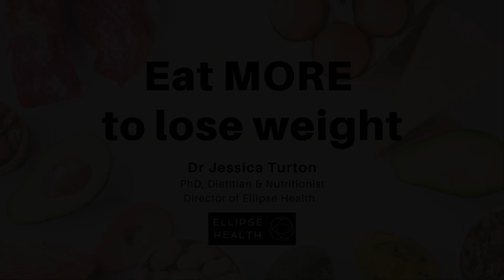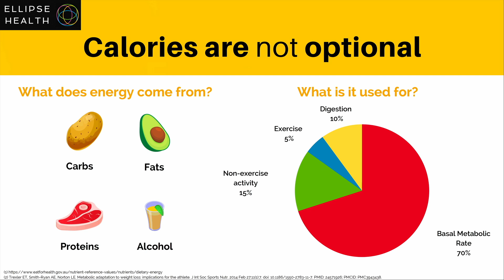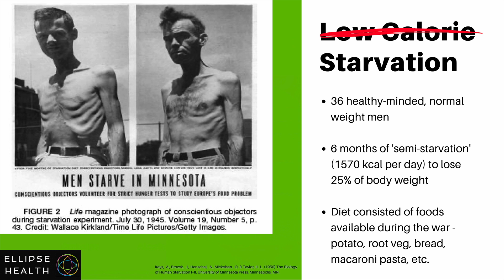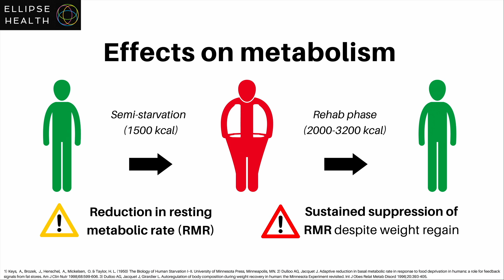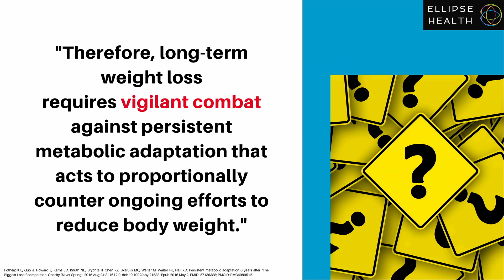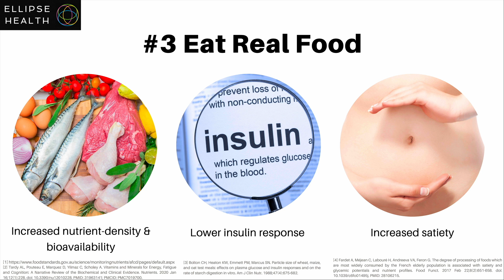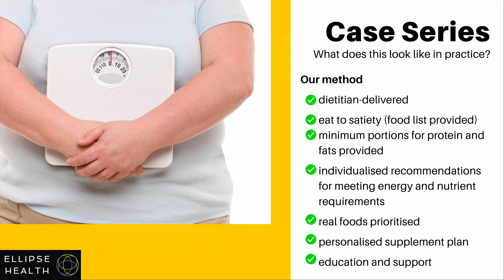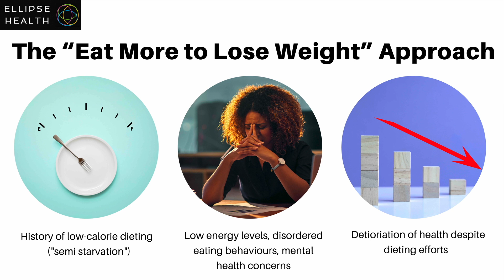Dr. Jessica Turton - 'Eat MORE to lose weight'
Dr. Jessica Turton is the Director of Ellipse Health and holds a PhD in nutrition awarded by the Faculty of Medicine and Health at the University of Sydney. Her thesis investigated the use and efficacy of low-carbohydrate diets for diabetes management, with a specific focus on type 1 diabetes. Dr. Turton conducted a clinical trial in collaboration with the CSIRO using a fully online delivery model which enabled Australia-wide participation. The aim of the study was to assess the safety and effect(s) of a nutritionally adequate low-carbohydrate diet on type 1 diabetes management outcomes.

Jessica has also co-authored several research articles in leading scientific journals, including "An Evidence-based Approach to Developing Low-carbohydrate Diets in Type 2 Diabetes: A Systematic Review" in Diabetes, Obesity and Metabolism. Jessica was invited to speak at the American Diabetes Associated Conference in June 2020 to present the evidence for low-carbohydrate diets and nutritional ketosis in the treatment of diabetes and obesity.

Jessica has a passion for working with individuals to identify the primary nutritional problems affecting their health and preventing them from reaching their goals. She was the recipient of the Charles Perkins Centre Summer Research Scholarship in 2016/17 where she was part of a team that conducted analyses to investigate the association of industry-funding and results in published studies examining the effect of whole-grain intake for cardiovascular disease prevention.